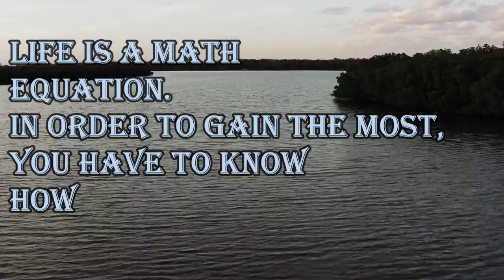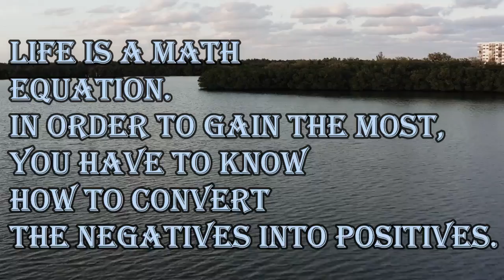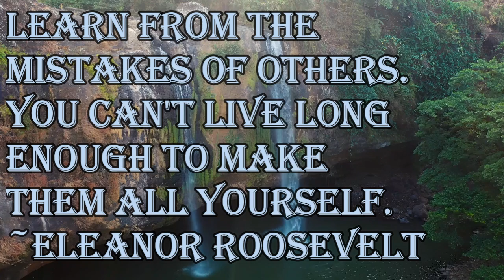Cheating is a choice, not a mistake.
1. Every 60 seconds you spend upset is a minute of happiness you will never get back.

2. Life is a math equation. In order to gain the most, you have to know how to convert the negatives into positives.

3. If you care about what other people think, you will never live.

4. Cheating is a choice, not a mistake.

5. Learn from the mistakes of others. You can't live long enough to make them all yourself. ~Eleanor Roosevelt

160 Greatest Arnold Schwarzenegger Quotes
100 Greatest One-Liners: Before The Kill
25 great captain jack sparrow quotes
100 Heartbreak quotes compilation
Famous Quotes by Famous People
Promote your channel
10 biggest youtubers